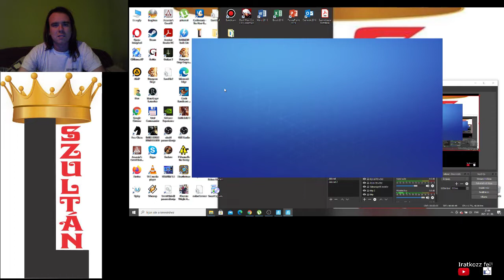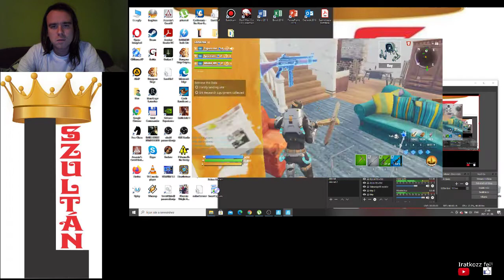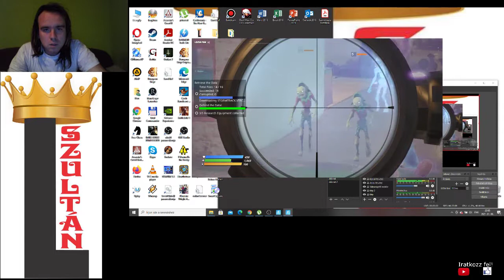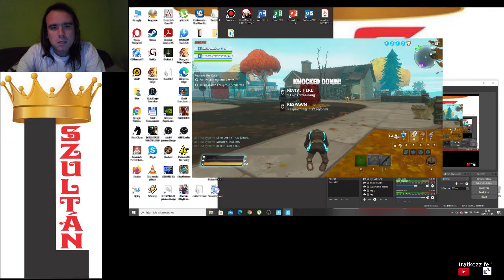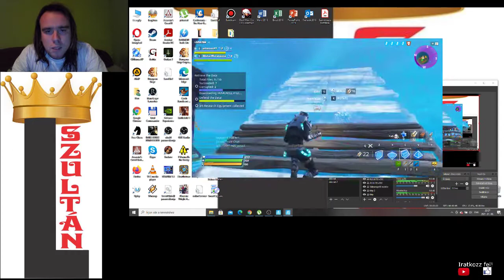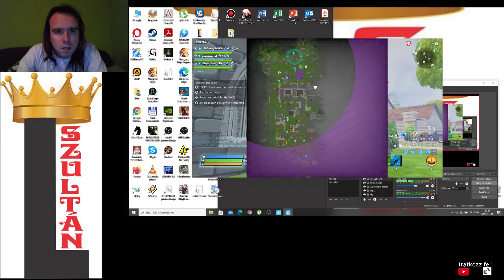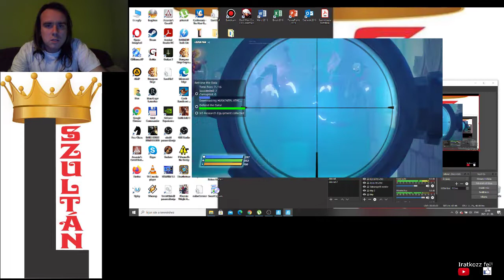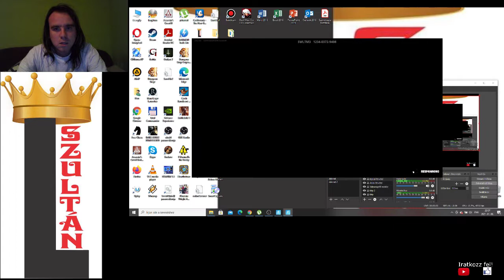Fortnite Audition 3 meccs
Save the world: Audition 2 győzelem, 1 vereség